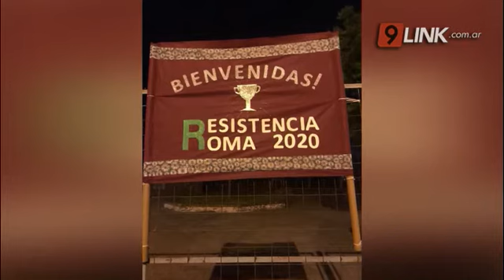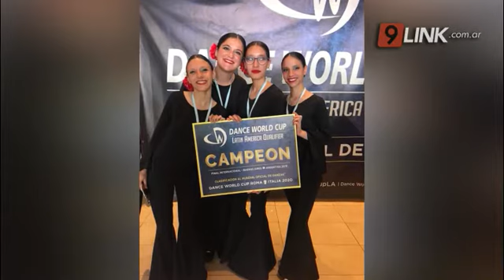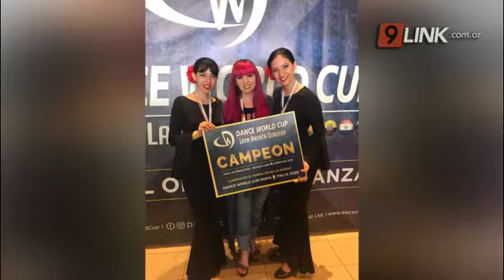C9 - CULTURA - CAMPEONAS EN DANZAS ESPAÑOLAS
SE CONSAGRARON CAMPEONAS DEL “DANCE WORLD CUP”
La academia de danzas españolas Mariela Strizik filiales de Paquita Gómez se consagraron campeonas del Dance World Cup Latin America que se realizó en Tigre, provincia de Buenos Aires. Esta competencia está considerada uno de los certámenes de danzas más importantes de América Latina , en la cual pudieron clasificar para el mundial oficial de danzas que se realizará en Italia, Roma. En la etapa clasificatoria participaron más de 35.00 bailarines en 20 ciudades y 14 provincias de Argentina, Uruguay, Chile, Paraguay, Colombia, Brasil para obtener un lugar y participar en la mega final internacional DWC Latin America en Argentina y en la final mundial donde participan 10.00 bailarines de los 5 continentes.
MARIELA STRIZIK - PROFESORA DE LA ACADEMIA - MILAGROS SAMPA
PROFESORA - BRENDA RAMIREZ - BAILARINA - CLAUDIA RODRÍGUEZ - MAMÁ  - BRENDA RAMIREZ - BAILARINA